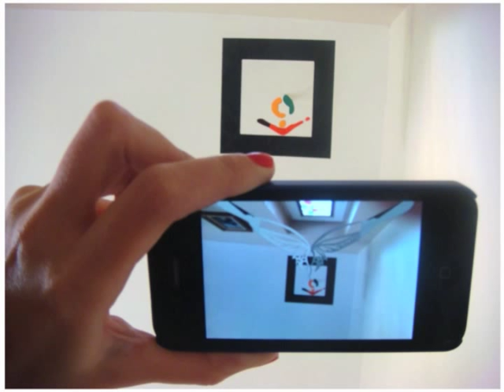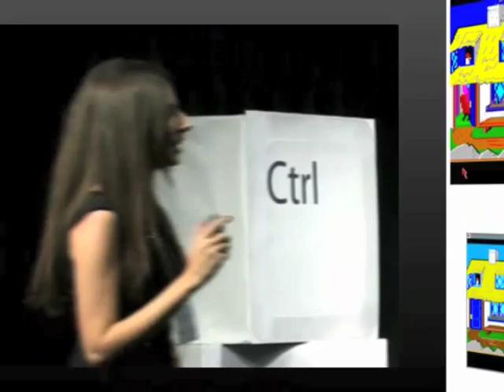TEDxYorkU 2010 - Helen Papagiannis - How Does Wonderment Guide the Creative Process?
What happens when technology breaks or behaves in unexpected ways? Why is this important to embrace? Papagiannis will speak to her PhD research in interactive art installations in Mixed Reality and Augmented Reality.

Helen Papagiannis is an artist, designer, and researcher specializing in Augmented Reality (AR). Hailed as being among the top 10 forces currently shaping the AR industry (Leading AR News Blog, Games Alfresco), Papagiannis has been working with AR since 2005 exploring the creative possibilities and theoretical implications for this exciting emerging technology. Recently, Papagiannis' interactive artworks were featured in an exhibition at the Ontario Science Centre. She is presently completing her Ph.D. in Communication and Culture at York and is a Senior Research Associate at the Augmented Reality Lab (Department of Film, Faculty of Fine Arts). Prior to her graduate studies, Helen was a member of the internationally renowned Bruce Mau Design studio, where she was project lead on Massive Change: The Future of Global Design.